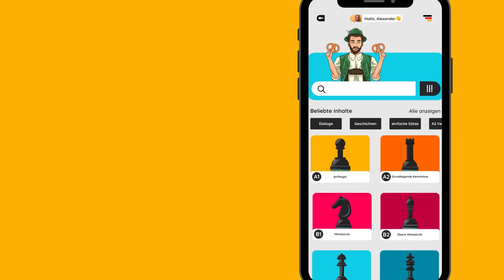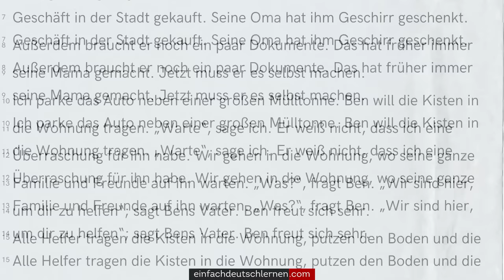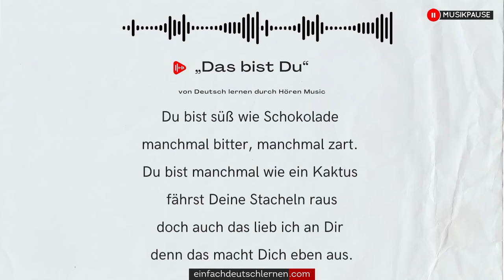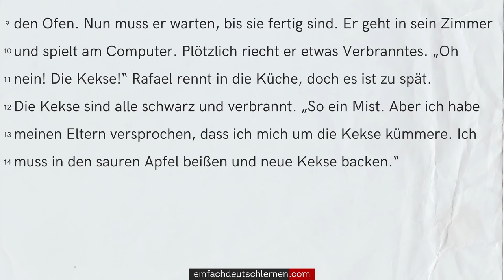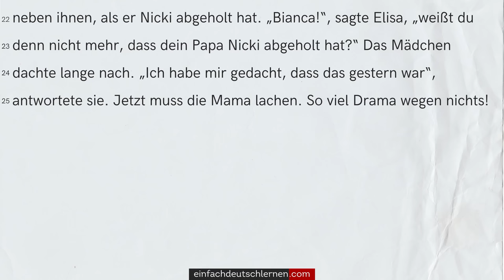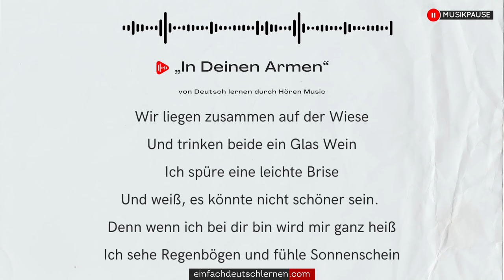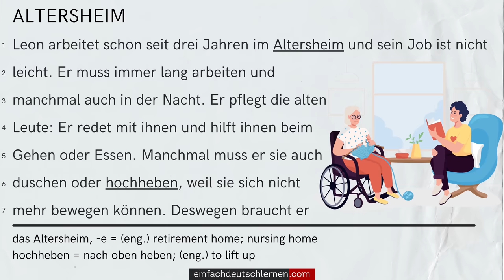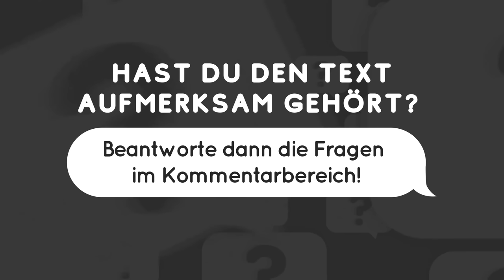#610 Deutsch lernen mit Geschichten | Deutsch lernen durch Hören | A2-B1 | Learn German with stories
Hier sind 19 Geschichten (+2 Lieder), die du den Text dabei am Bildschirm mitlesen kannst.

𝗛𝗜𝗟𝗙 𝗨𝗡𝗦! ►